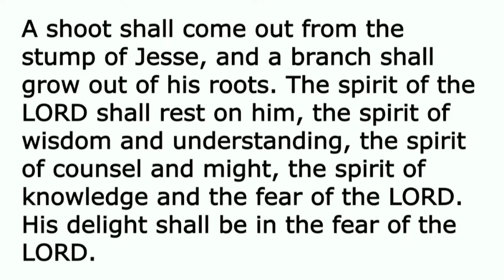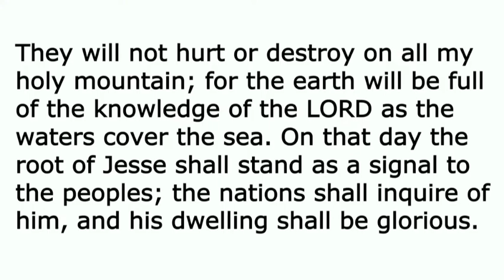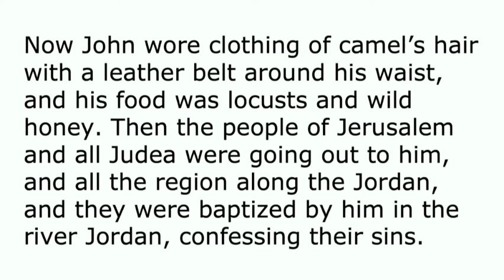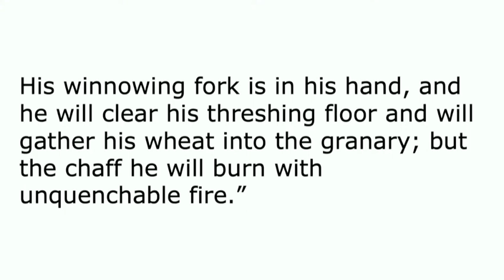Sermon December 4, 2022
Pastor Robin Miller Currás preaches "John's Message: Harsh, Urgent, Concrete" from Matthew 3:1–12.